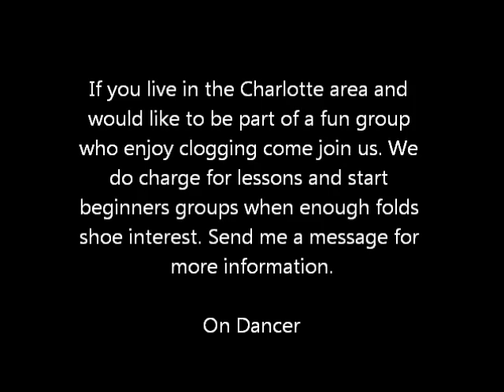Clogging walk through for the song 'Atomic Dog'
Walk through teach of the cloging steps in a song by George Clinton called 'Atomic Dog' and choreographed by Terry Zellers of the CMM Kickers located in Charlotte, NC. The song can be found on YouTube